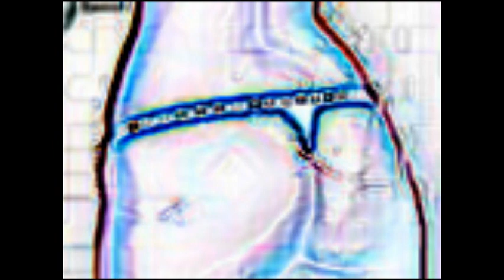MiniMix 1993 Vol. 2 cassette TECHNO HOUSE TRANCE // THE ACIDIZER \\ 90s vinyl old school classics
Very short and a bit strange mix from the beginning of 1993. From serious club/rave classics (including a rare Mike Ink remix) to rather cheesy Trance tunes. One-sided only. From 136 to 146bpm.
This is to preserve and support nearly forgotten music and artists.

Tracklist:
00:00:00 Phuture - Inside out (Roy's Rad Nomad Mix)
00:06:00 Intrance feat. D-Sign - Te quiero (Original Mix)
00:08:40 Marshall Jefferson - Move your body (Mike Ink Remix)
00:12:30 unknown - unknown (I'D REALLY LIKE TO KNOW WHAT THIS IS!)
00:15:10 Tranceformer - Be my lover
00:19:20 Dance 2 Trance - P. Ower Of A. Merican N. Atives
00:22:40 Illuminatae - Tremora del terra
00:28:50 44.1 K-Hurts - Dissolution

Possibly the B-side of this mix (although it doesn't make much sense, being on two separate cassettes and the other one is mixed in a much better way):
Special thanks to Natalie (Colombia)!

Don't forget: Those were the times of pure vinyl mixing, without „cue points“, „sync buttons“ or concrete bollards around christmas markets and block parties and without a lot of other crap we have to deal with now...
Respect to all original producers, djs, labels, mcs and dancers from those days (and nights)!
Old school forever.